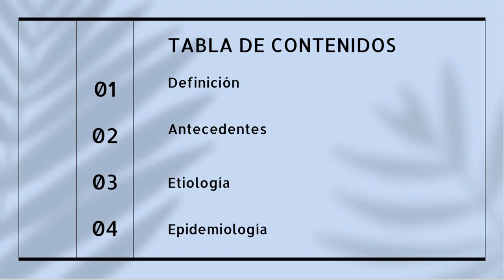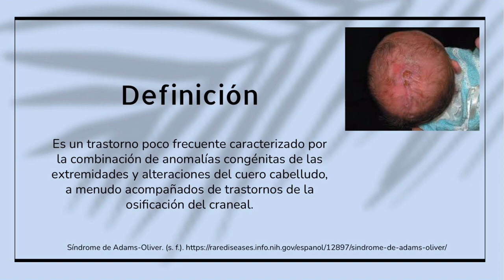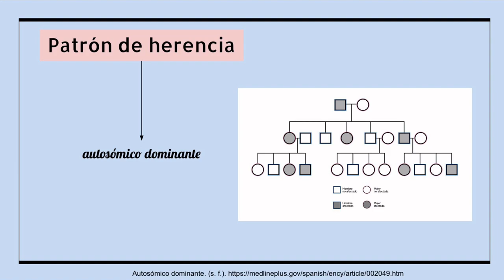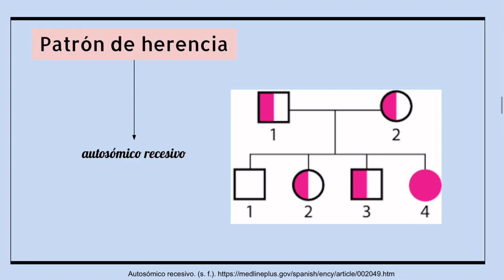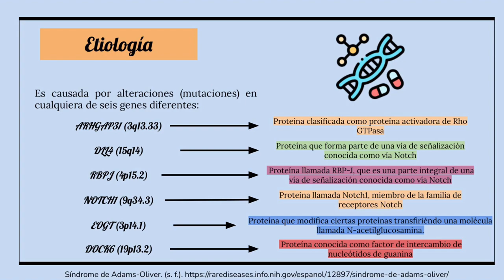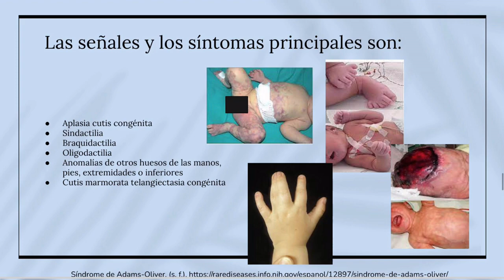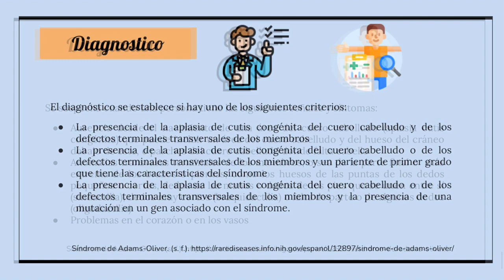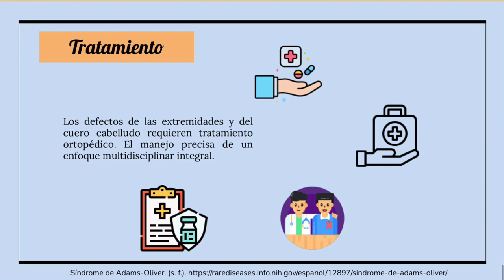Síndrome de Adams Oliver